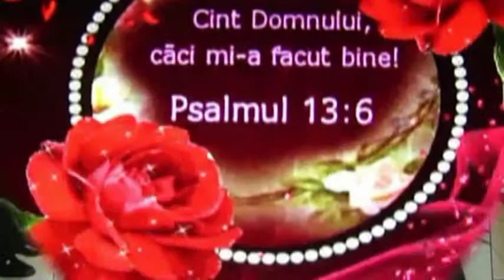Petca V.-EVAN-RE-SATU MARE 2013-MOFTIN..